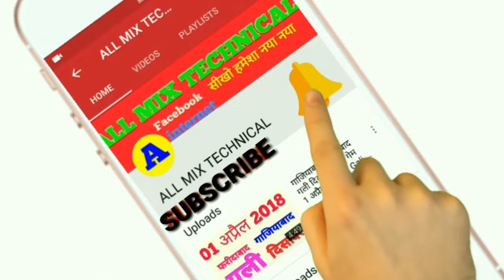गली और दिसावर सालिड गेम 2018 || How to make satta number in hindi 2018 || singal jodi Desawar satta